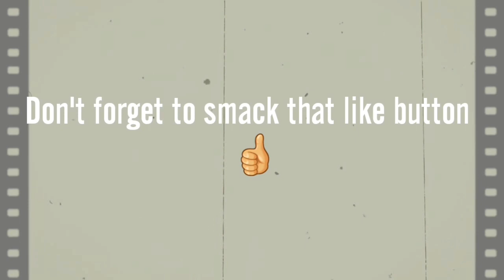Friday The 13th Killer Puzzle Daily Death December 16 Walkthrough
Chapter 12 Walkthrough All Killer Puzzle Chapter Walkthroughs